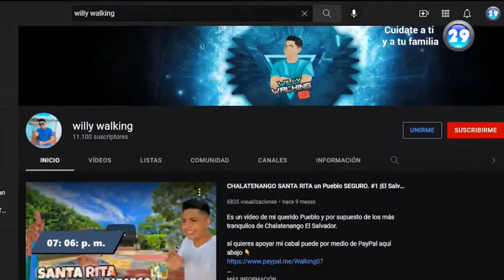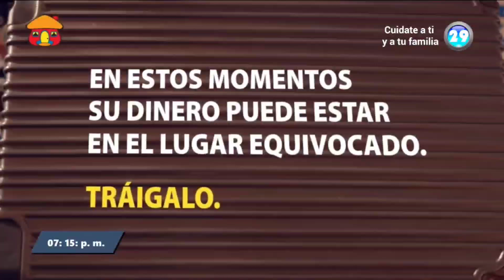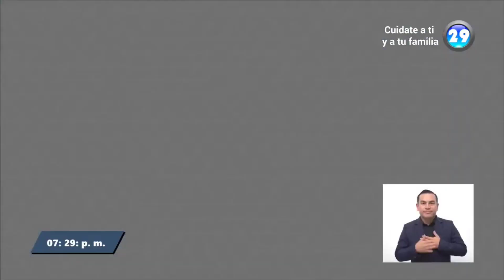Mi PRIMERA VEZ EN LA TV Salvadoreña en 2022 ¿Estaba Nervioso?